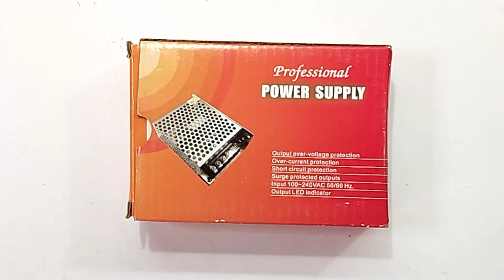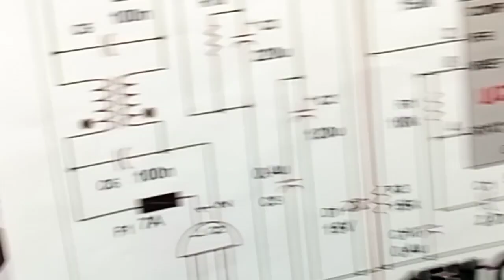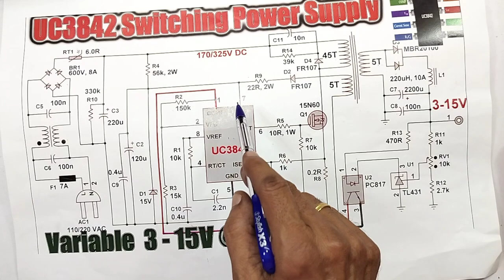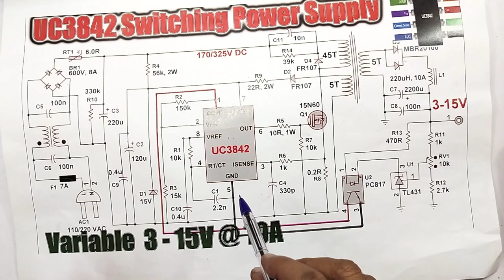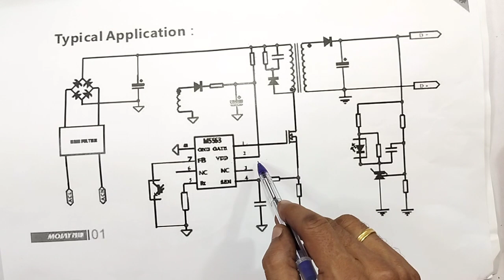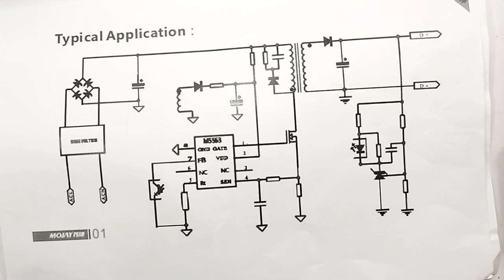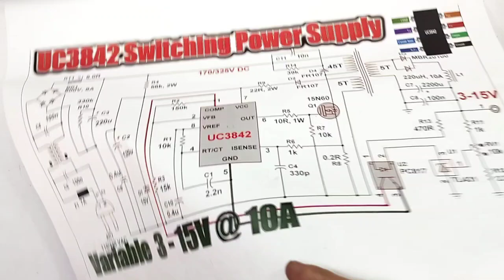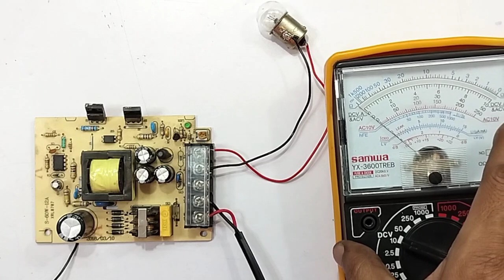HOW ? TO CHECK PULSES , FROM THE OUT OF PWM IC...IN SMPS POWER SUPPLY , PRACTICAL DEMONSTRATION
IN THIS VIDEO WE ARE EXPLAINING ALL DETAILS ABOUT...HOW TO CHECK PULSES FROM THE OUT OF PWM IC...IN THE SMPS POWER SUPPLY. PRACTICAL DEMONSTRATION